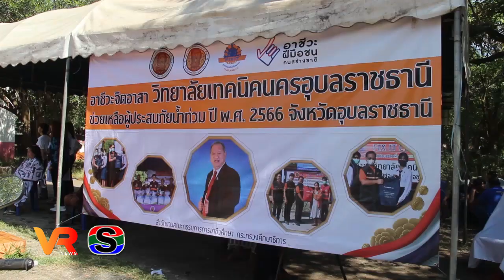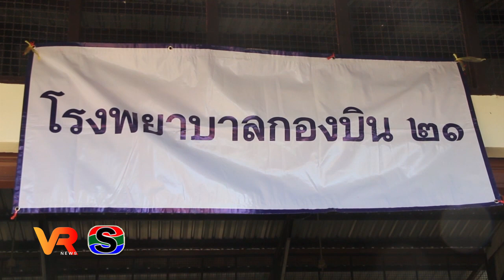กองบิน 21 มอบทุนการศึกษา และผ้าห่มกันหนาว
กองบิน 21 อุบลราชธานี มอบทุนการศึกษา และผ้าห่มกันหนาว เพื่อเป็นการช่วยเหลือผู้ประสบอุทกภัยในพื้นที่ จังหวัดอุบลราชธานี

ติดตามข่าวสารเพิ่มเติมได้ทาง
เพจเฟสบุ๊ค : อุบล VR เคเบิลทีวี